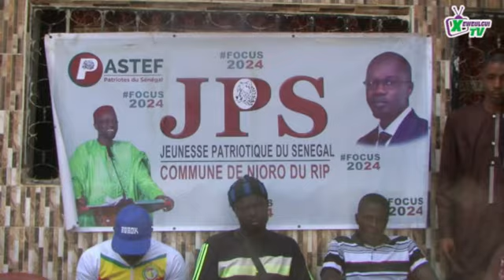Affaire Sonko/Adji Sarr : Pastef Nioro hausse le ton et annonce la couleur